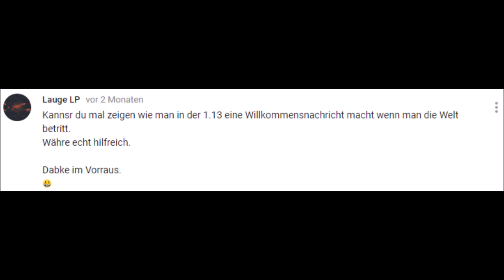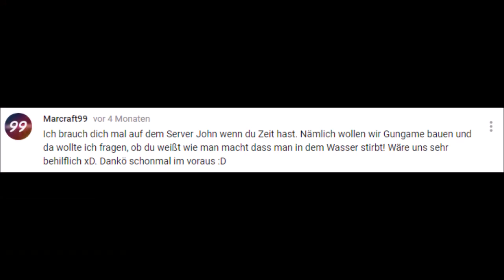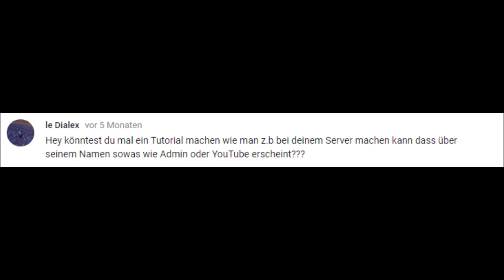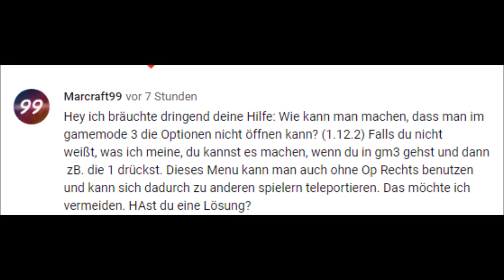Willkommensnachricht und Spectator Teleport deaktivieren ⭐️ FAQ